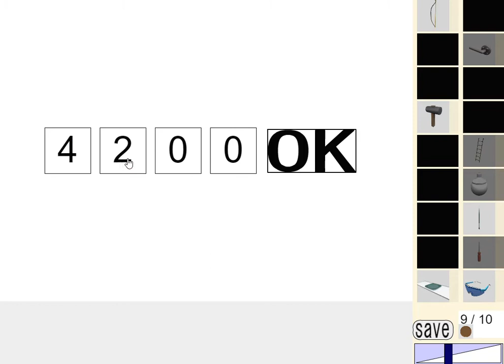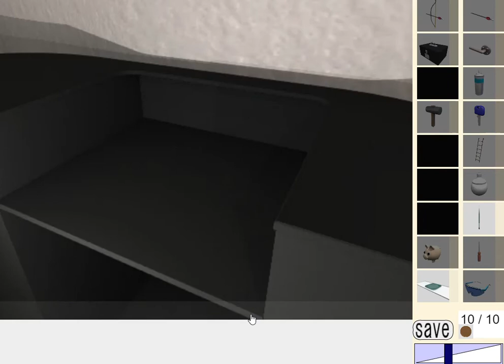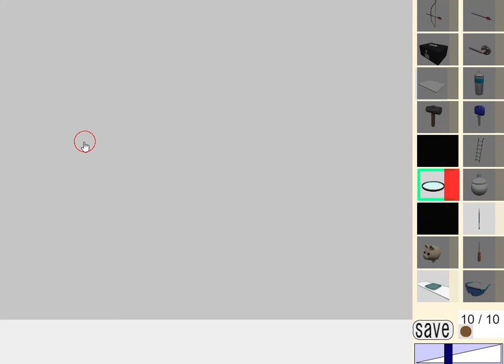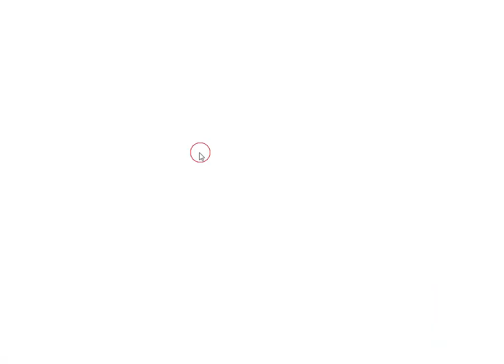[Dassyutu] Room Escape 26 (10/10) Walkthrough